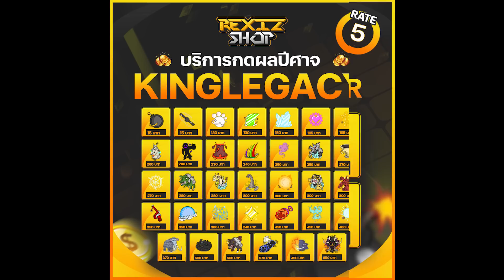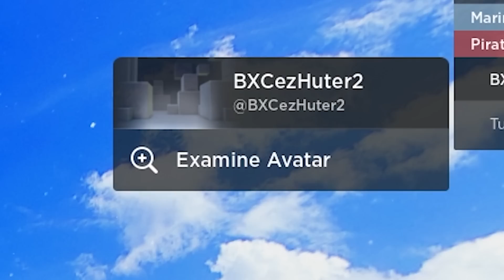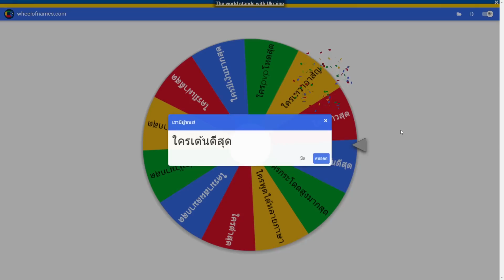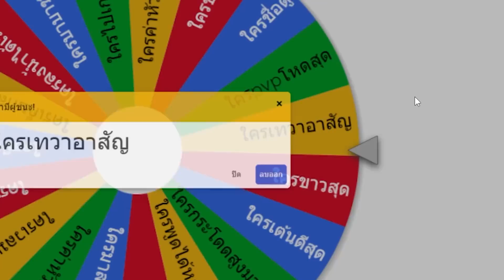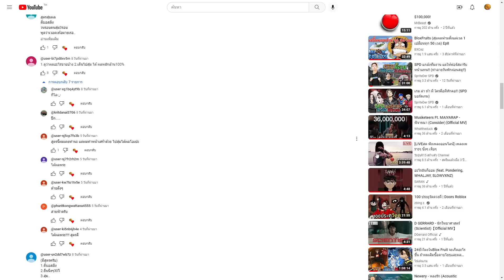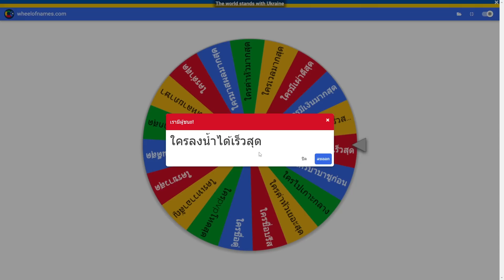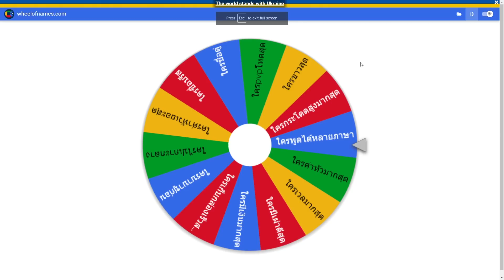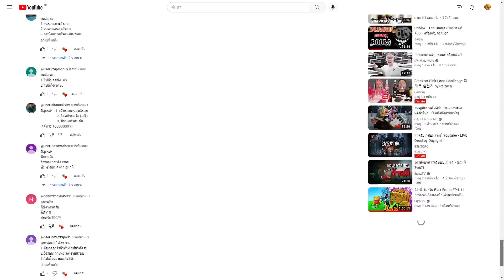BloxFruits (สุ่มผลฟามตั้งแต่เวล 1 เปลี่ยนทุก 50 เวล) Ep11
ร้าน Rexiz Shop บริการกดเกมพาสและผล รับฟาม และไอดีไก่ตัน
ฝาก ช่องเล็กๆน้อยๆของผมไว้ด้วยนะครับผม
โค้ดคูณ 2 พร้อมกับ โค้ดรีสเตตัส
ADMINGIVEAWAY — ( EXP X2 )
GAMERROBOT_YT — ( EXP X2 )
KittGaming — ( EXP X2 )
Enyu_is_Pro — ( EXP X2 )
Bluxxy — ( EXP X2 )
TantaiGaming — ( EXP X2 )
EXP_5B — ( EXP X2 )
Sub2Fer999 — ( EXP X2 )
Magicbus — ( EXP X2 )
JCWK — ( EXP X2 )
Starcodeheo — ( EXP X2 )
THEGREATACE — ( EXP X2 )
SUB2GAMERROBOT_EXP1 — ( EXP X2 )
Sub2OfficialNoobie — ( EXP X2 )
StrawHatMaine — ( EXP X2 )
SUB2NOOBMASTER123 — ( EXP X2 )
Sub2Daigrock — ( EXP X2 )
Axiore — ( EXP X2 )
TantaiGaming — ( EXP X2 )
Sub2UncleKizaru — ( Stat Reset )
RESET_5B — ( Stat Reset )
SUB2GAMERROBOT_RESET1 — ( Stat Reset )
SUBGAMERROBOT_RESET – ( Stat Reset )